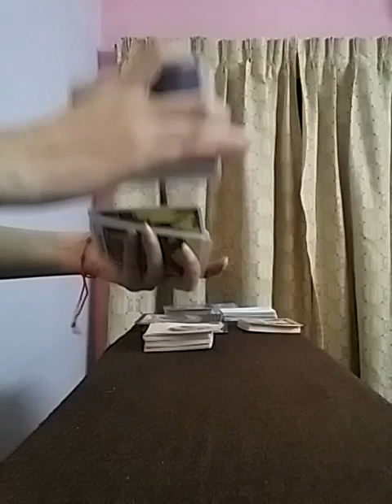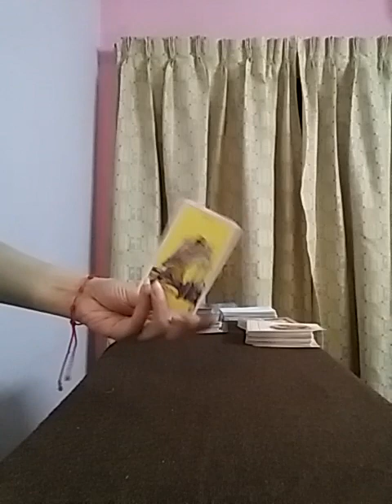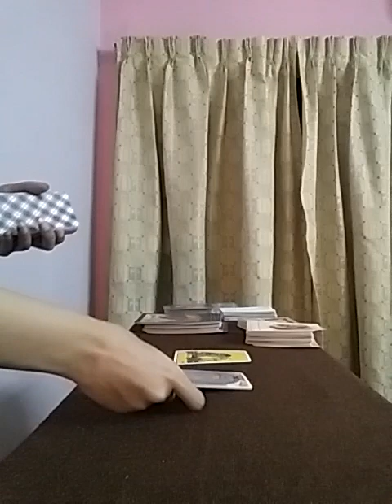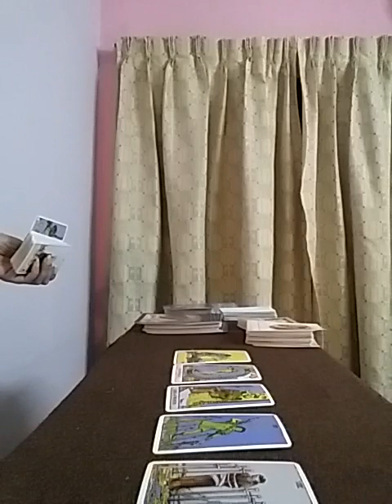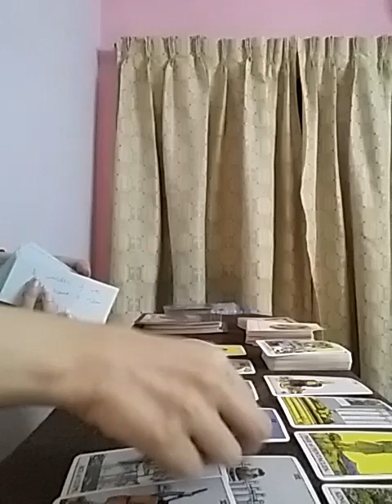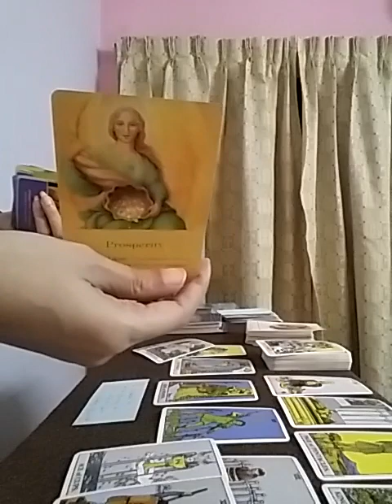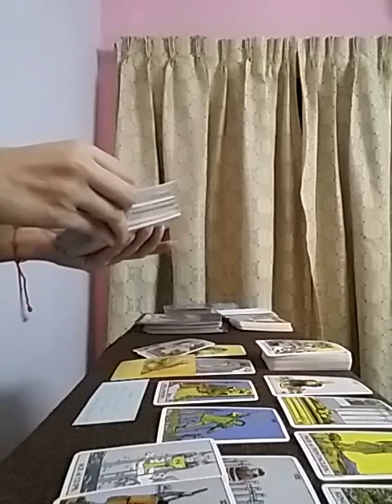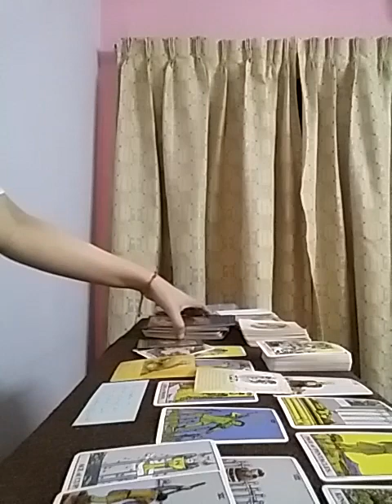LEO ~ somebody is ready to confess love here ✨❤👩‍❤️‍👨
Services i offer :

1- 1 question reading - 35 USD

2- 2 question reading - 55 USD

3- 3 question reading - 70 USD

4- 5 question reading - 100 USD

5- Love n Relationships - 100 USD

6- 15 Minutes customized *SPIRITUALLY CHARGED* affirmations that give 100% RESULTS  - 100 USD

7- Consultation and step by step guidance to MANIFEST your Dream Desire and Goal.

8- Unique Scripting technique to manifest your desire - 80 USD

9- Protection from bad influences and energies - 60 USD

10- Removal of Black Magic - 100 USD

12- Dream Interpretation - 40 USD

13- Spiritually Charged Affirmations + Unique Scripting Technique - 150 USD

14- Money rituals - 60 usd

15- Love Rituals - 100 usd

16- Subliminals - 100 usd

17- Consultation along with 1 manifestation technique - 100 usd

18- Angel guidance - 40 usd

19- 5 Minutes Guided Meditation - 50 usd

20- 5 Minutes Affirmations - 50 usd